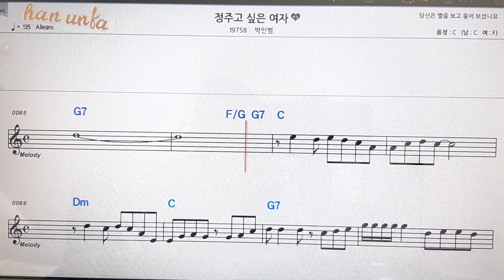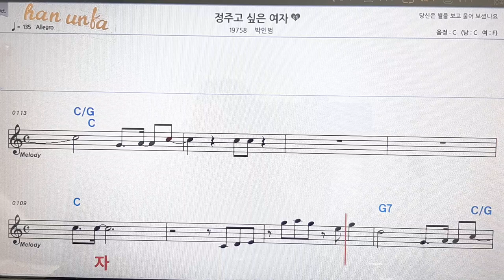정 죽고싶은 여자/박인병👍노래 반주, 코드 악보,가라오케💋Karaoke*Sheet Music*Chord*MR